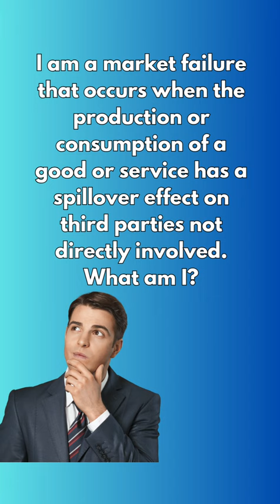😎Are You Smart Enough To Answer This??? @jagdeepmaam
This is a riddles video focusing on key economic concepts for class11economics